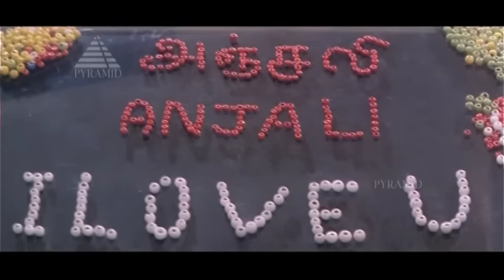Anjali Anjali Video Song | Duet Tamil Movie Songs | Prabhu | Ramesh | Meenakshi Seshadri | AR Rahman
Watch Anjali Anjali Video Song from Duet Tamil Movie Songs on Pyramid Music. Duet is a 2001 romantic musical film written and directed by K. Balachander. Produced under the banner of
Kavithalayaa Productions. The film stars Prabhu, Ramesh Aravind, Meenakshi Seshadri, and marks the debut of Prakash Raj in Tamil cinema. AR Rahman scored music for the film.

Song: Anjali Anjali
Singers:  S. P. Balasubrahmanyam, K. S. Chithra
Lyrics: Vairamuthu